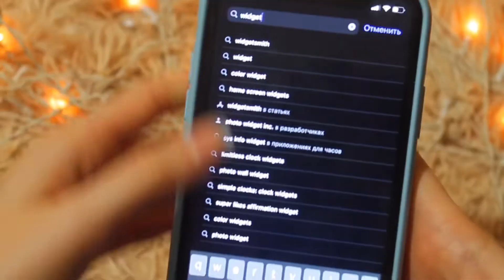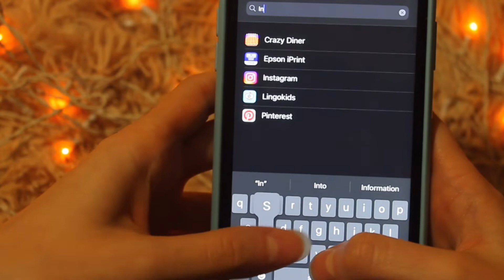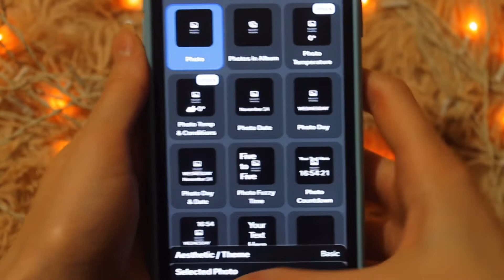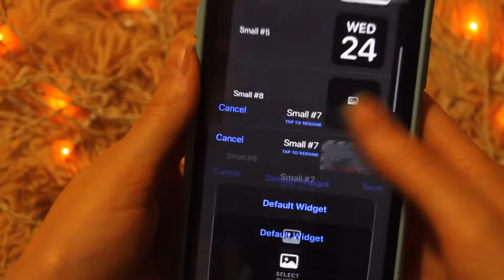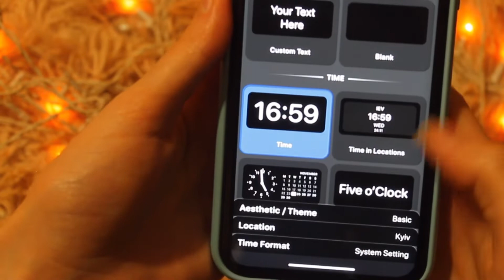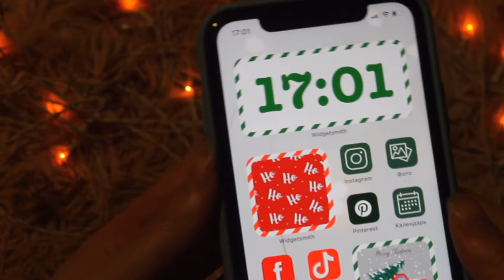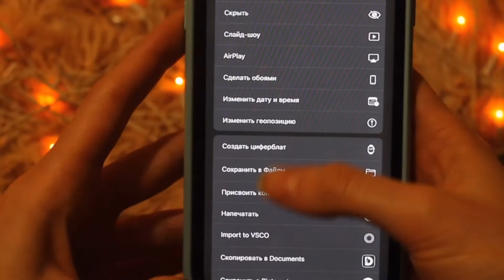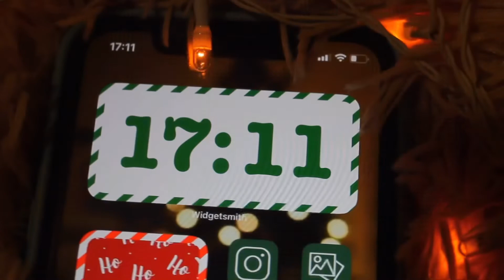НОВОГОДНИЙ ЭСТЕТИЧНЫЙ Телефон🎄 ПРИЛОЖЕНИЯ, ОБОИ, ОРГАНИЗАЦИЯ, ФИШКИ | iPhone 11/ ios 15 /aesthetics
В этом видео мы с вами создадим НОВОГОДНЕЕ 🎄 оформление для вашего телефона.
Я показываю свою идею 🪐 оформления, поэтому вдохновляйтесь, изменяйте оформление вашего телефона и присылайте мне скриншоты ваших работ, будет очень интересно посмотреть что у вас получится ❤️‍🔥
 Присылайте ваши скриншоты сюда

Впереди много интересных и полезных видео🤍